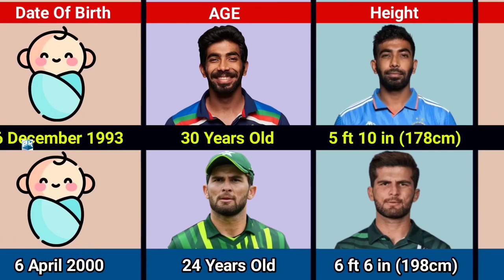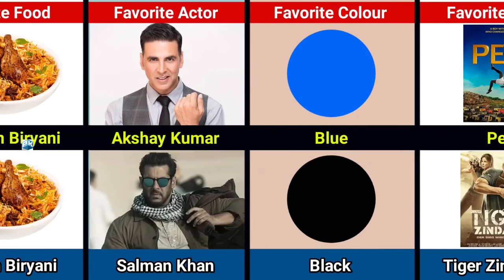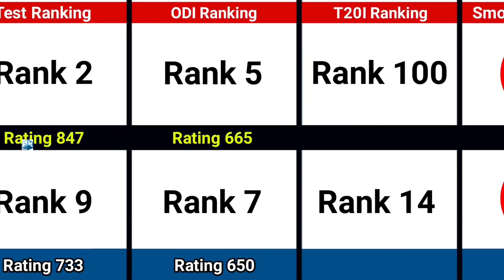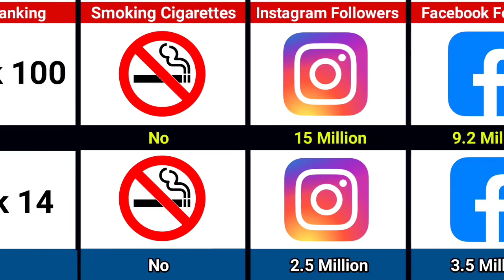Bumrah Vs Shaheen Shah Afridi